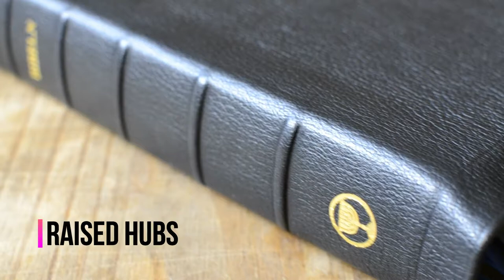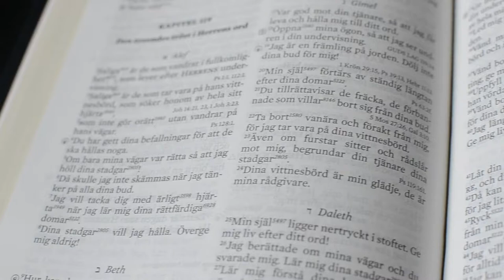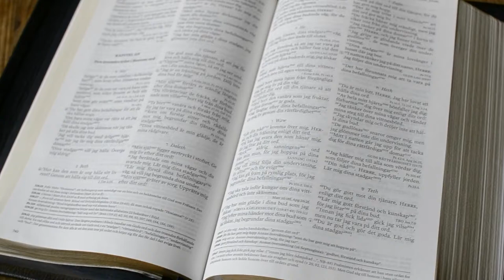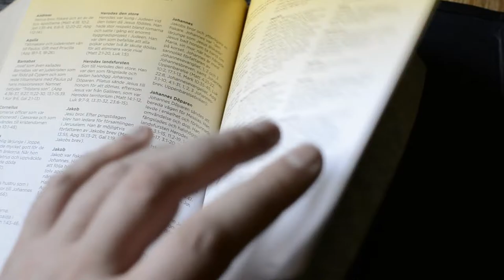Swedish Study Bible Rebind in Black Goatskin.